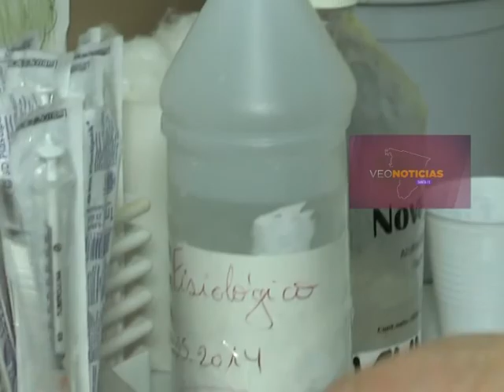Carolina Cudós - Dirección de Prom. y Prev. de la Salud